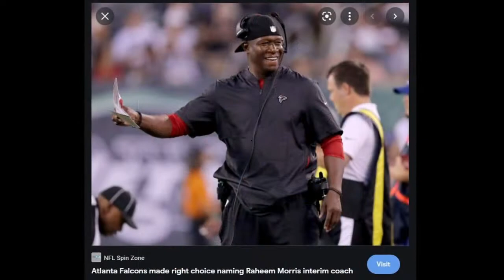September 3rd Dedication To Black Wall St.- Just Won, baby's "Holding On To What We Got"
Birthdays: NAACP Head Attorney CHARLES HAMILTON HOUSTON charleshamiltonhouston, Blues Pianist and Composer MEMPHIS SLIM memphisslim, Blues Guitarist and Singer-songwriter FREDDIE KING freddieking, NBA PG DAMON STOUDAMIRE damonstoudamire, NFL DE JEVON KEARSE jevonkearse jevonkearsethefreak, NFL COACH RAHEEM MORRIS raheemmorris, Rapper BG bgizzle..

Martin Lawrence Speech

"Cheers"